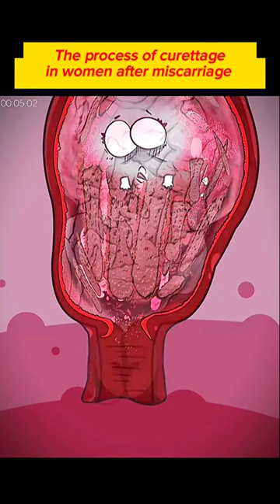The process of curettage in women after miscarriage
😊. Keep smile. 😆
        🌹❤ Love you all ❤🌹
 W̲̅E̲̅L̲̅L̲̅ C̲̅O̲̅M̲̅E̲̅ T̲̅O̲̅ M̲̅Y̲̅ C̲̅H̲̅A̲̅N̲̅N̲̅E̲̅L̲̅

            👉 Ideas Times👈

🎥𝐒𝐔𝐒𝐂𝐑𝐀𝐈𝐁𝐄

🖕𝐏𝐫𝐞𝐬𝐬 𝐓𝐡𝐞 🔔 𝐁𝐞𝐥𝐥. 💟. 𝐥𝐜𝐨𝐧